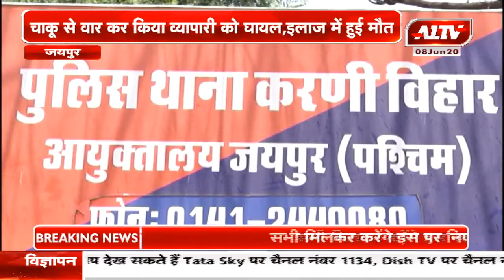जयपुर : बदमाशों ने की व्यापारी से 1 करोड़ की लूट